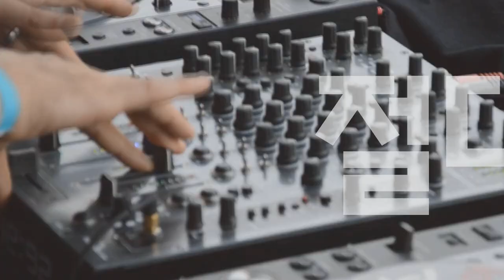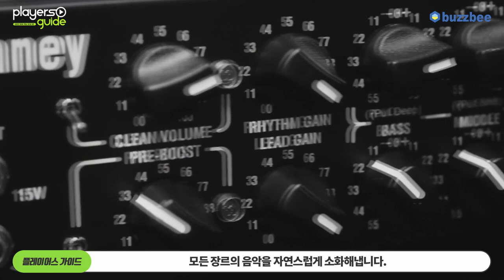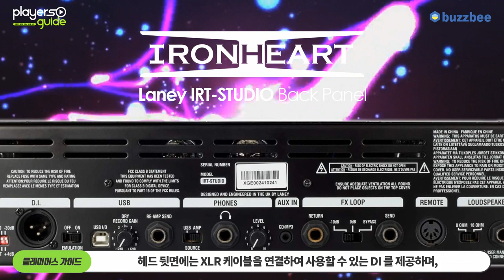[Players Guide 90회] 앰프라이브러리 : Laney 기타앰프 IRT-STUDIO (15W) 1편